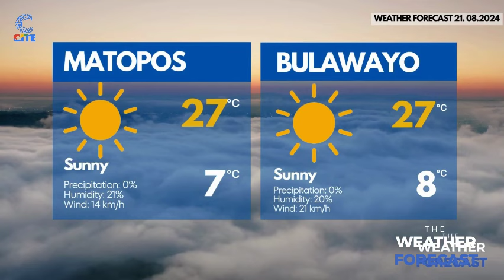The Brief Bulletin: Political commentators condemn Mutsvangwa for mocking incarcerated activists.